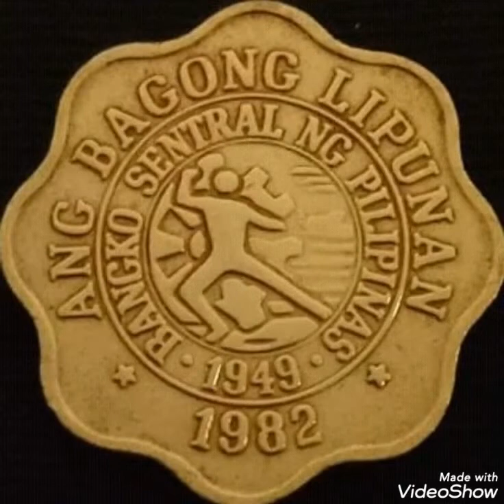1982 Five cents India coin Value and price rare.